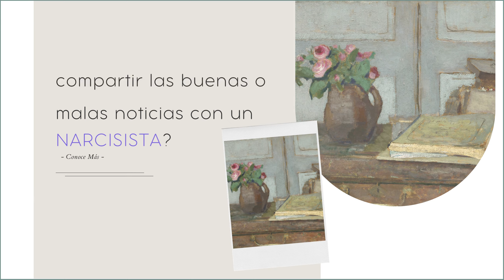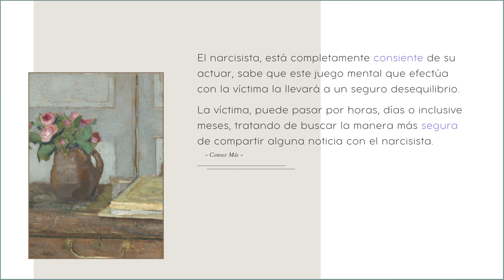¿Por qué es tan difícil compartir las buenas o malas noticias con un NARCISISTA?